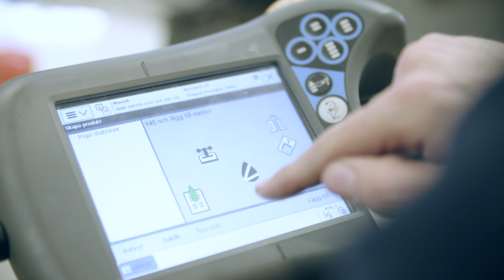Safe Robotics: Sensor solutions for robotics | SICK AG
Safe Robotics solutions ensure the safety of people and include all measures that turn the sensitive area close to the robot into a safe workspace.